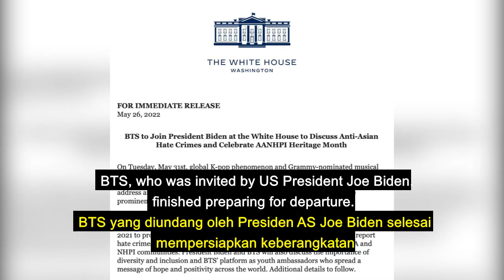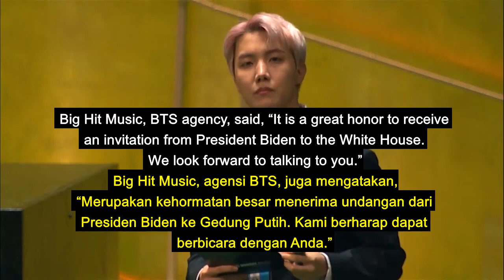Jungkook Departing to US for White House Invitation Ahead of BTS | Jungkook Berangkat Duluan Ke US